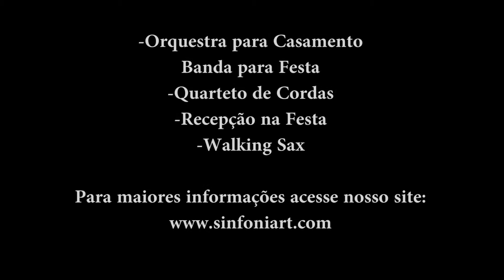De Todos os Loucos do Mundo (Clarice Falcão) Oca Tupiniquim I Sinfoniart Casamentos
Evento realizado no Espaço Oca Tupiniquim - Vila Madalena SP

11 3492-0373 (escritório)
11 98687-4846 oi